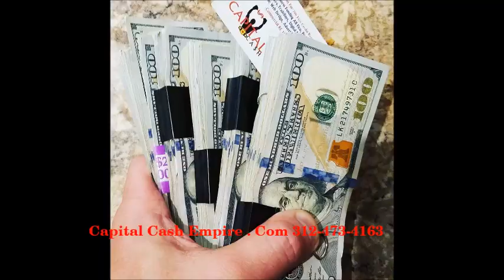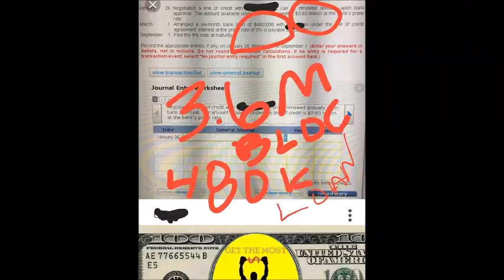HOW TO GET 10K-2M+ CARES ACT GRANTS & LOANS with Much You Don't Have to PAY BACK! Where is $ is Now!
dnb businesscredit luxury funding tradelines Business, Personal, Corporate, Commercial Real Estate, Business Acquisition & Merger Funding, Credit Manipulation, Credit Repair & Investments! Wealth Creation For The Wise! Get The Most Money Fastest! We Make Millionaires!

MILLIONAIRE SUCCESS
WILLIAM BROWN
Thanks From The Sales Team: William Brown, Matt Anderson, Jack Briggs, Mark Bradfield, Troy Fisher, Joe Barronson, Lex McArthur, Wayne Banowitz, Lance Parks and Jerri Gott Office: / CRE Dept: Capitalcash.co CPN Credit Repair Inq Removal Proof Some Proof Of Fundings Why C$ OutFunds Everyone